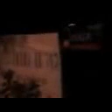DAMY RADĘ,GDY MAZUR ZA DORADZANIE NA STRONĘ PEPICZKÓW PRZEPĘDZIMY I PO LICHWIE!!!